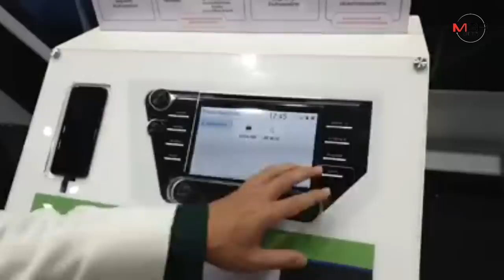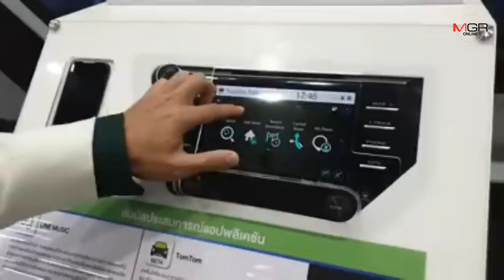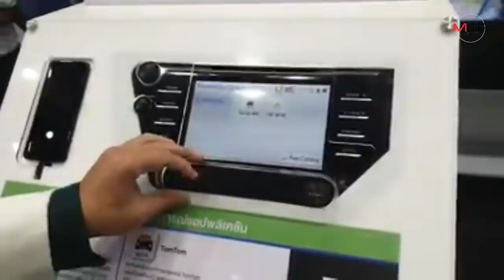พาชมรถเด่น ตัวเด็ด แห่งพี่ใหญ่ โตโยต้า ในมอเตอร์โชว์ แบบลงลึก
2019/03/28 พาชมรถเด่น ตัวเด็ด แห่งพี่ใหญ่ โตโยต้า ในมอเตอร์โชว์ แบบลงลึก